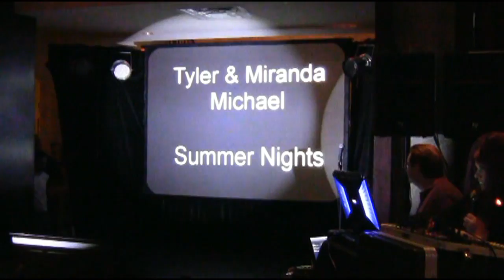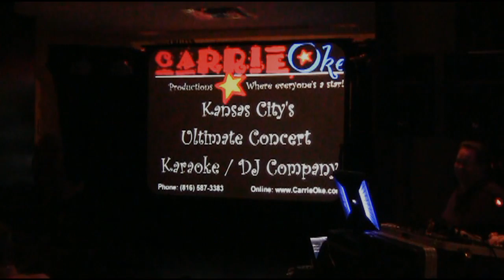Tyler & Miranda Michael - Summer Nights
Carrieoke Productions 15th Anniversary  "A Night With The Stars"  February 27, 2012
The Marquee Lounge, AMC Main Street Theatre, Kansas City, Mo.  Mike & Carrie's niece & nephew perform this incredibly cute rendition of the classic Grease song Summer Nights.  Choreography by Taylor Anderson.  Show Directed by Carrie Nichols and Produced by Mike Nichols.